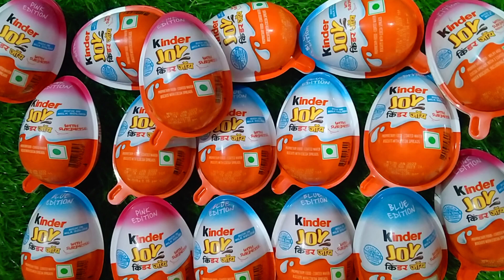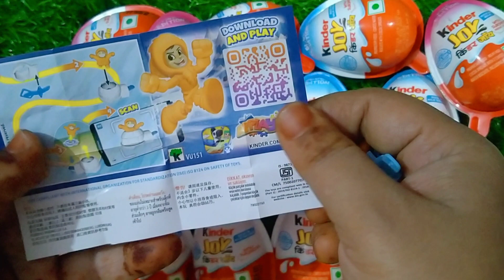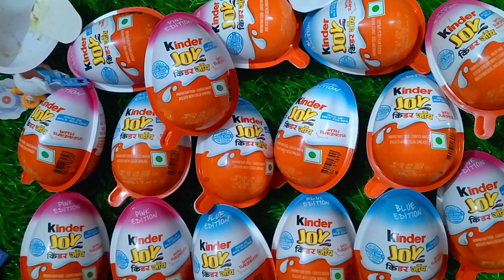kinder Joy red and blue kinder Joy cream egg price